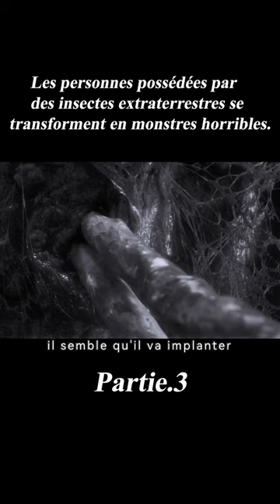shorts film cinéma filmseries movie mine